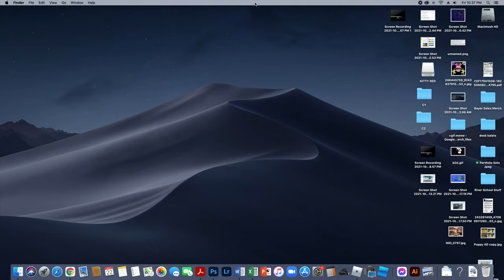TDS ALMOST WINNING